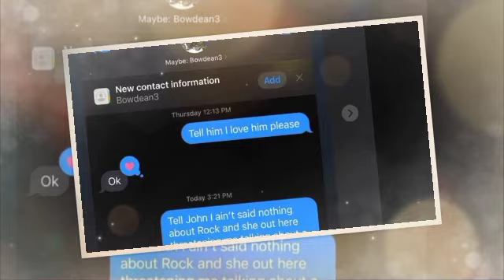STAY AWAY 🚨Karlissa Saffold THREATEN Chrisean Rock With A Restraining Order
Karlissa Saffold and Chrisean Rock have never truly seen eye to eye with one another. Overall, their relationship has been strained ever since Chrisean and Blueface got together. Once Chrisean had her child, things got even more complicated. This is mostly due to the fact that Saffold has not been allowed to see her grandson. She has been very adamant about how much that has hurt her, although it seems like Chrisean still isn't budging on that topic. Now, however, things do seem to be getting a lot more serious, and not in a good way...

In a new Instagram story, Karlissa posted some DMs with an unknown person. She also said, "I'll have a restraining order by Monday at noon." This is meant to be directed at Chrisean Rock, although there is no telling if she is being serious with this threat. What we do know is that the tensions between Chrisean and Karlissa have been ongoing for quite some time. Now, Saffold feels threatened by Rock, and is even interested in pressing charges if things continue down this route...

At this point, it does feel as though these two will never see eye to eye. Furthermore, if threats of violence are truly present here, then something needs to happen quickly. Only time will tell whether or not Saffold actually goes through with this aforementioned threat. Hopefully, cooler heads will prevail here. You never want to see two sides be in such a heated feud, especially when a child is involved.

Let us know what you think of this feud between Karlissa Saffold and Chrisean Rock, in the comments section down below. Do you believe that these two sides will ever come to a resolution? Or are they destined to be beefing forever at this point? We will continue to keep you informed on all of your favorite artists and their upcoming projects...